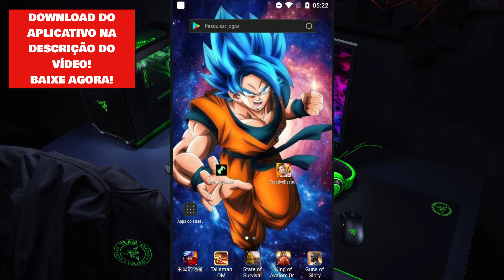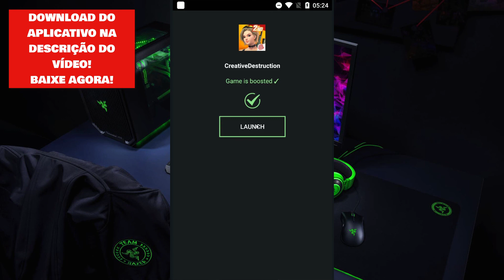NUNCA MAIS VAI TRAVAR! COMO TIRAR O LAG DO CREATIVE DESTRUCTION no ANDROID 2020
NUNCA MAIS VAI TRAVAR! COMO TIRAR O LAG DO CREATIVE DESTRUCTION no ANDROID 2020, então esse é o melhor aplicativo que você pode usar para está conseguindo tirar o lag do Creative Destruction e fazer parar de travar.